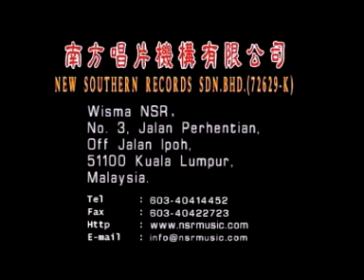New Southern Records Logo (1990) warning 3